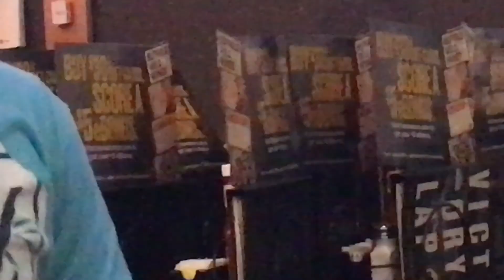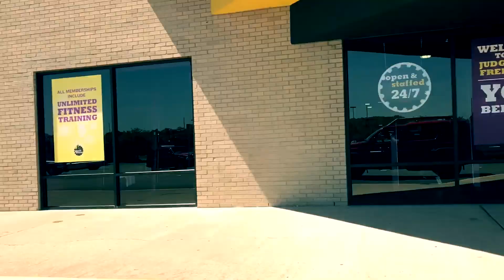Birthday Punches!!!!! (**Happy Birthday robert ***)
Thanks for being a jr.!
sorry for not posting the prank!

Jr. Shirts coming soon